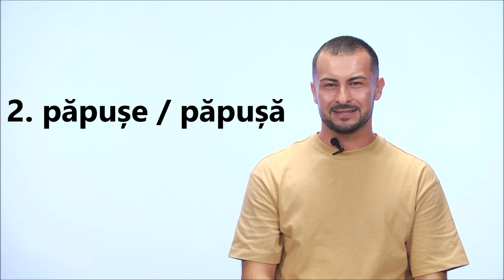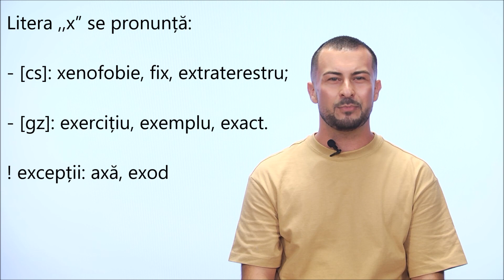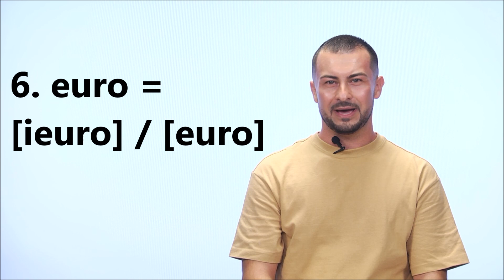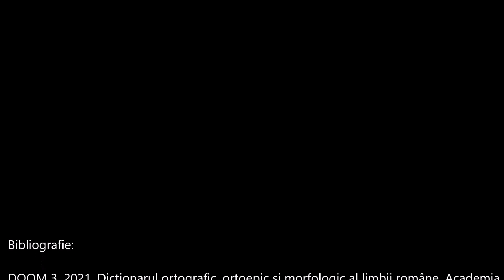10 GREȘELI DE PRONUNȚARE în limba română (1)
Salutare, dragilor!
Sunt Florentin - Profu’ de română și astăzi vom analiza împreună 10 greșeli de pronunțare întâlnite frecvent în limba română.
Nu uitați să distribuiți acest filmuleț, să-l vadă cât mai mulți oameni și să își corecteze eventualele greșeli.
De asemenea, îmi puteți spune în secțiunea de comentarii câte dintre cele 10 aspecte discutate ați știut și care v-au pus în dificultate.